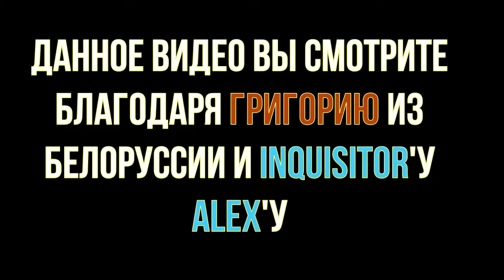26 - Бизончик - Новая реальность: Duke Nukem 3D, Spyro the Dragon (НВК "Саха", ~10.01.1999 год) 360p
26 - Бизончик - Новая реальность: Duke Nukem 3D, Spyro the Dragon (НВК "Саха", ~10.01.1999 год) 360p

В этом выпуске:
- M.A.X. 2 (PC)
- NHL 99 (PC, PlayStation One, Nintendo 64)
- Duke Nukem: Nuclear Winter (PC)
- Spyro the Dragon (Sony PlayStation One)
Рубрику вел:
- Муха
- Джин

Режиссер:
- Боря Шамсутдинов

Звук:
- Лена Мордовова

Монтаж:
- Сергей Максимов
- Миша Кулаков

АВЗ-3:
- Люда Высоких
- Рома Степанов